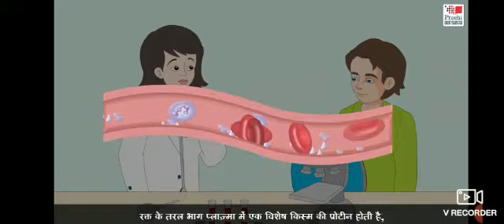क्लास 4 हिंदी पाठ ७ . हमारे शरीर में रक्त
पाठ ७ . हमारे शरीर में रक्त